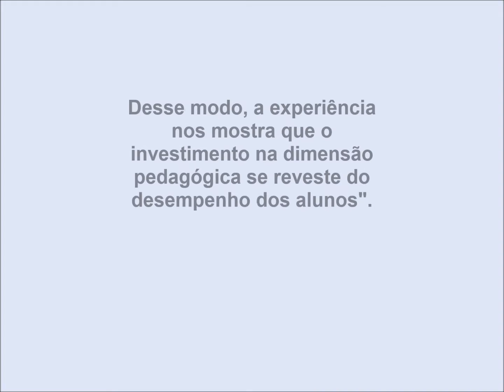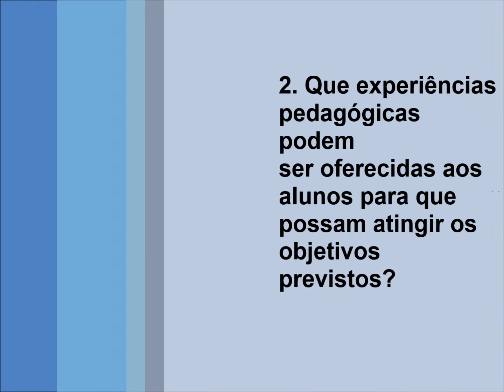DIDÁTICA - Ferramenta para o Trabalho Docente em Sala de Aula (BookTrailer 2015 )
Livro: DIDÁTICA - Ferramenta para o Trabalho Docente em Sala de Aula
Autor: Casemiro de Medeiros Campos
Editora: Editora Caminhar